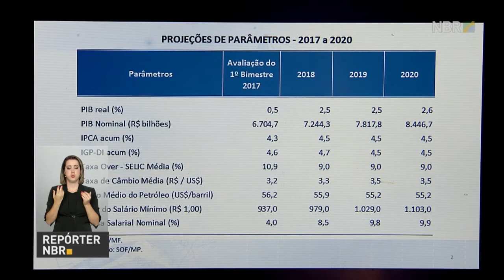Economia brasileira crescerá 2,5% em 2018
REPÓRTER NBR - 07.04.17: Ministros da Fazenda, Henrique Meirelles, e do Planejamento, Dyogo Oliveira, apresentaram nesta sexta-feira (7), o Projeto de Lei das Diretrizes Orçamentárias para 2018. Segundo a equipe econômica do governo, o salário mínimo será de R$ 979 no ano que vem, com crescimento econômico de 2,5% e inflação a 4.5%.